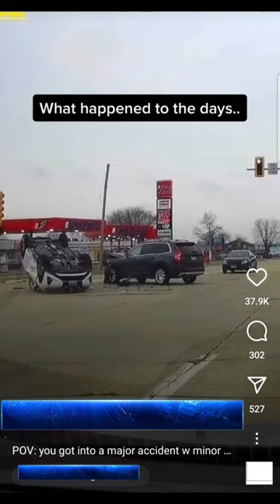They say people change, has this too? Watch to find out more... 🤔 | VIA a street on 🌎